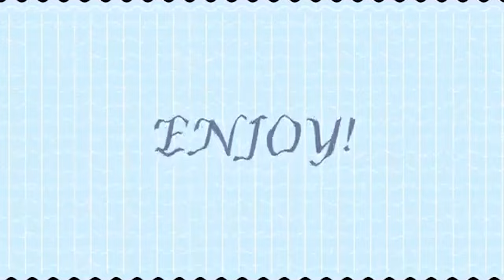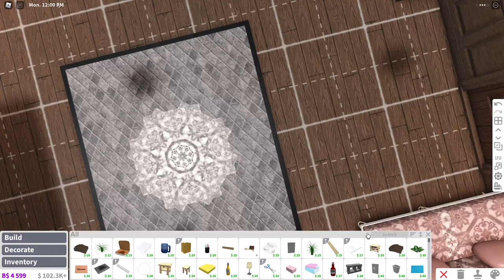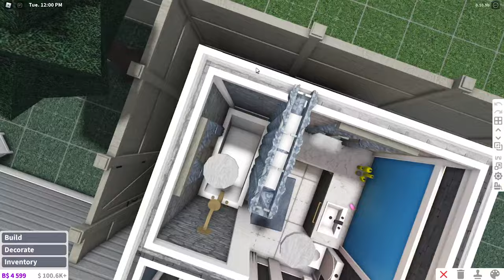THINGS TO DO IN BLOXBURG IF YOU'RE BORED! *FUN!* (Roblox)...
hi cubsss!

that's all!